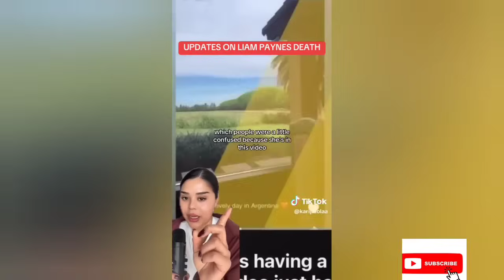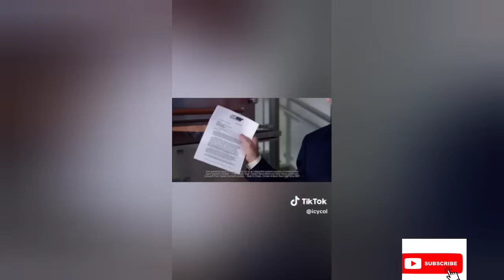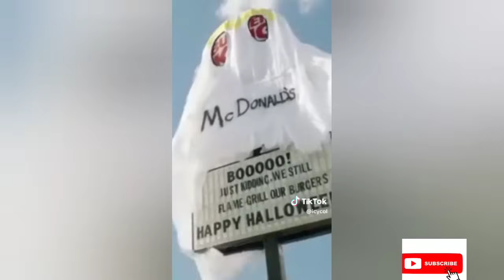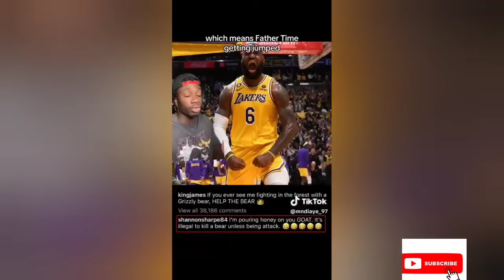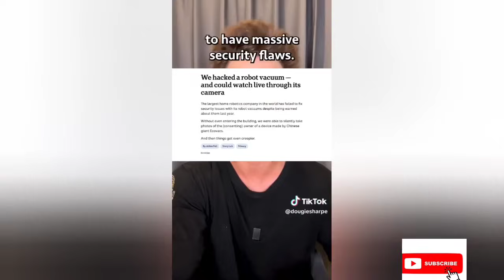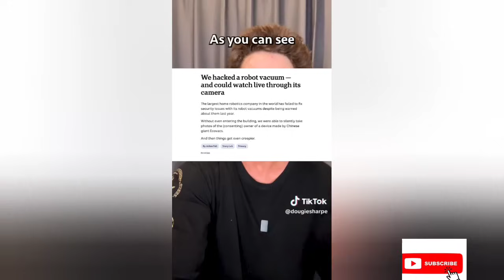Scary Random creepy facts Tiktok compilation